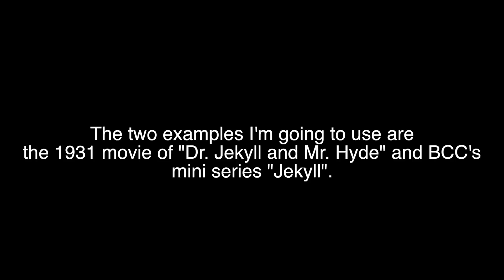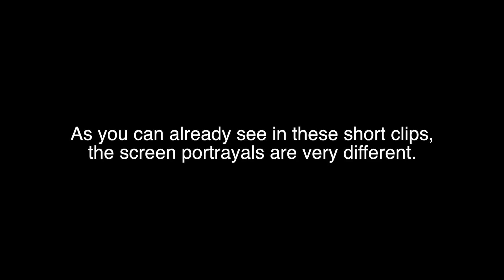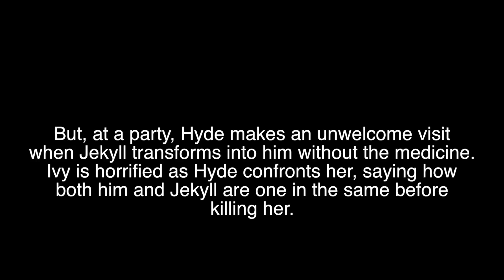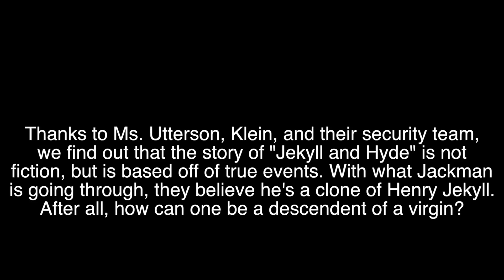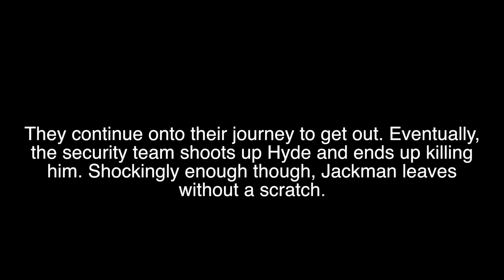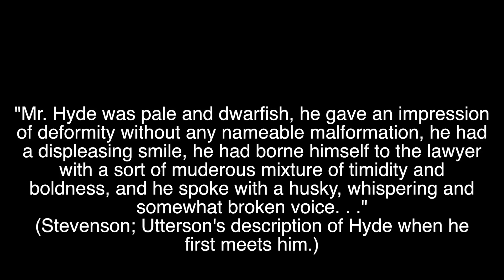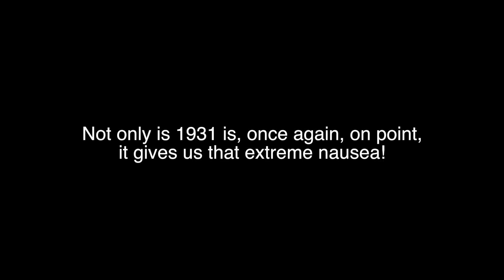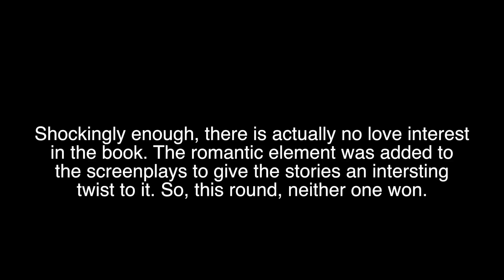The Many Faces of Jekyll and Hyde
Credit:
Art:

Screenplays:
- BBC, written by Steven Moffat and directed by Douglas Mackinnon
Matt Lipsey ("Jekyll")
- Directed by Rouben Mamoulian, produced by Rouben Mamoulian, and screenplay by Samuel Hoffenstein and Percy Heath (1931's "Dr. Jekyll and Mr. Hyde")

- Marshall Crutcher ("Alice: The Madness Returns” theme)
- Mark Isham (Once Upon a Time Season 5 Soundtrack: Official Hyde Suite)